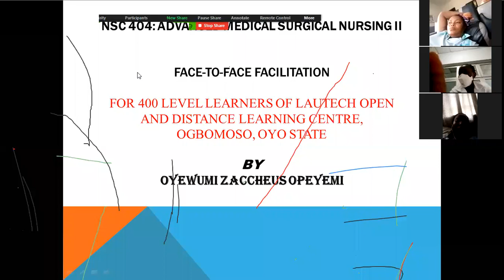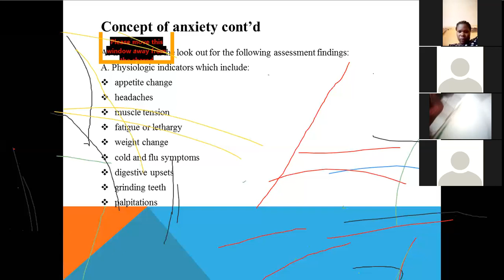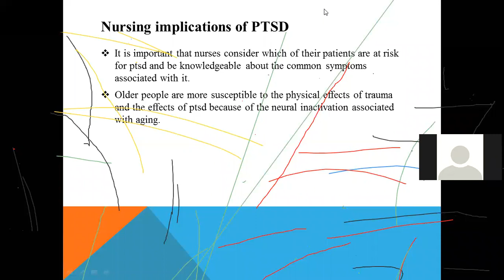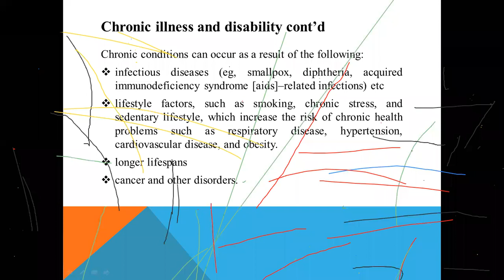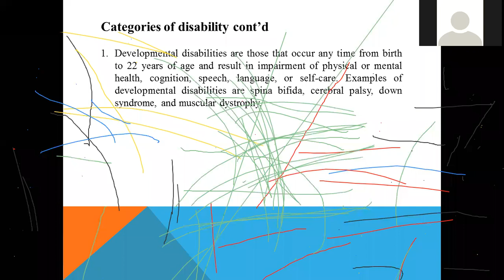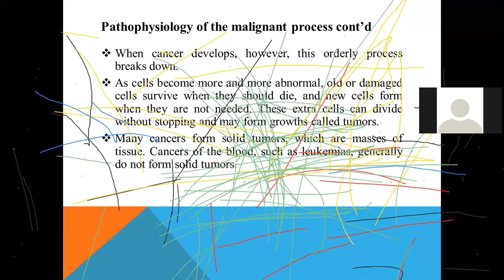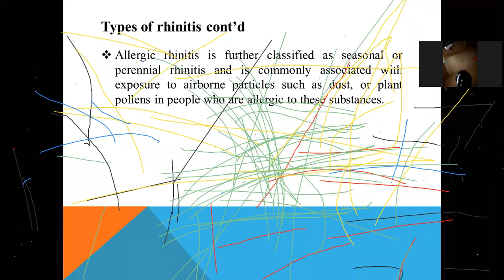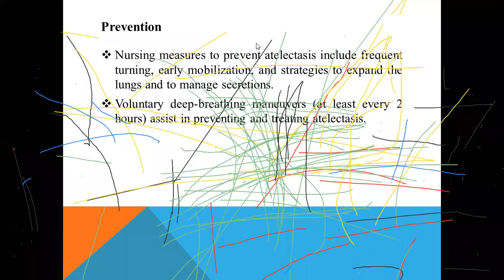NSC 404 (ADVANCED MEDICAL SURGICAL NURSING II)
LAUTECH OPEN AND DISTANCE LEARNING CENTRE, OGBOMOSO(LODLC)

NSC 404 Advance Medical and Surgical Nursing is a 3 units course for students studying towards acquiring a Bachelor of Science in Nursing Science. This course is designed to provide the students with an understanding of advanced medical and surgical conditions that affects human being. It introduces the students to the care patients with various diseases in medical and surgical conditions.